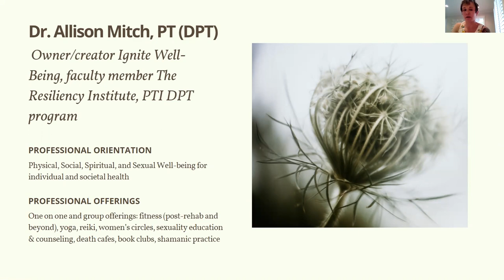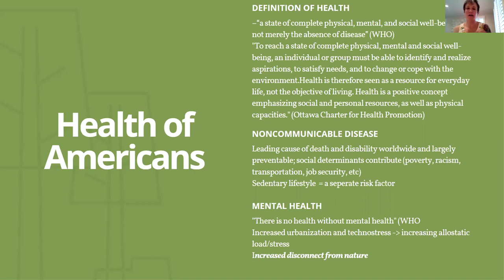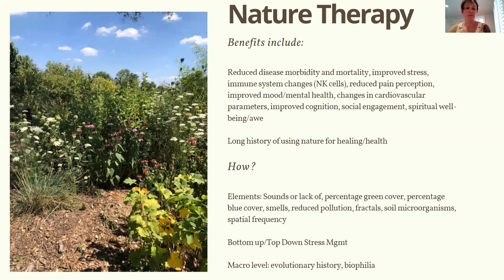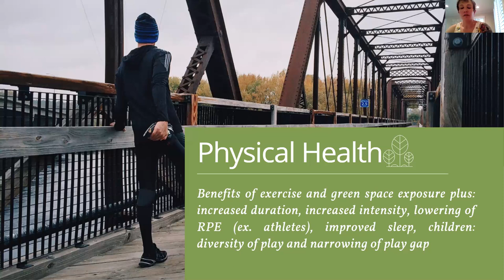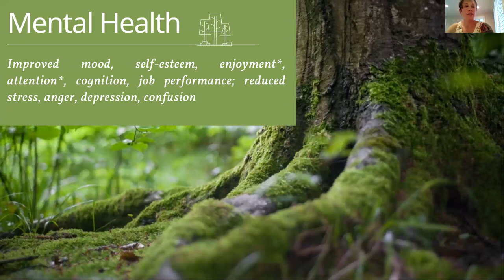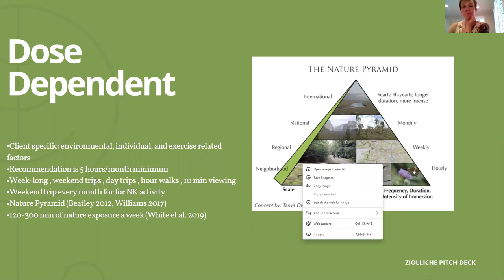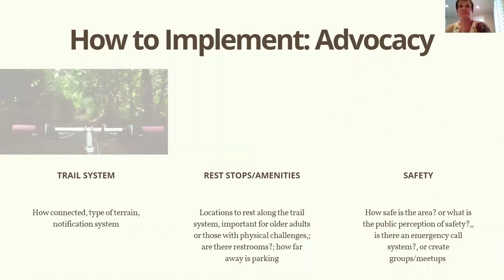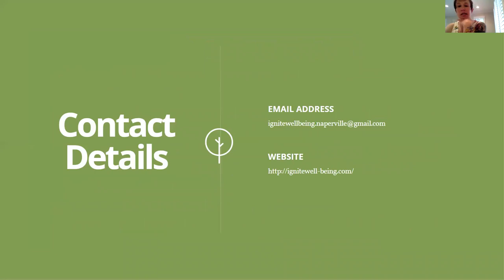Green Exercise - What Is It and Why Does It Matter?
Physical activity is critical for wellness - it reduces the health impacts of sedentary behavior, improves mental health, and prevents non-communicable diseases.  Green exercise, which adds nature exposure to physical activity, provides additional benefits, including increased motivation for exercise and a sense of well-being.  During this ConservationOnline session, Dr. Allison Mitch, PT (DPT) will discuss the research supporting green exercise as well as ideas for personal and professional implementation.